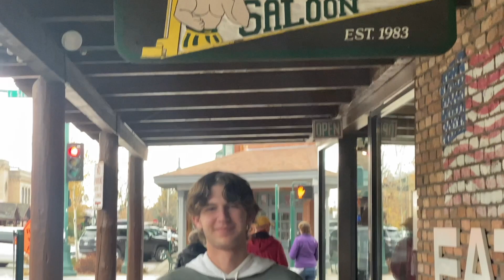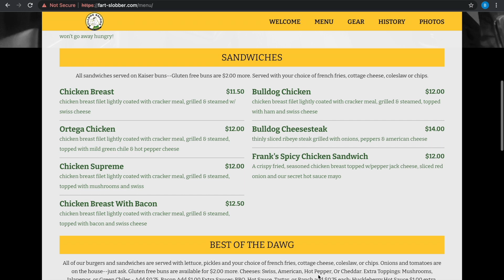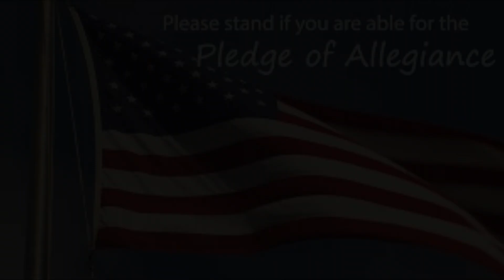Wednesday, November 10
Food Review (The Bulldog), New Staff Spotlight (Ms. Whallen)